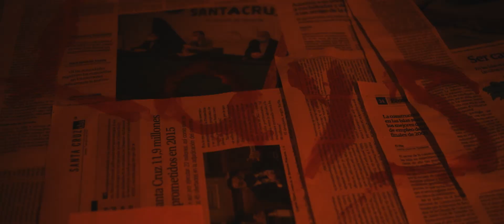EL BATMAL | Un cortometraje de David Zamora Ortiz | Tenerife Noir Express 2023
Cortometraje de David Zamora Ortiz para el Tenerife Noir Express 2023, sección oficial de cine express del Festival Atlántico del Género Negro Tenerife Noir.

MENCIÓN ESPECIAL DEL JURADO 2023

Lema:
“Soñar es gratis. Cumplir los sueños no.” La Estrategia del Pequinés, Alexis Ravelo.

Director, Guionista, Cámara, Sonido, Edición y Actor: David Zamora Ortiz